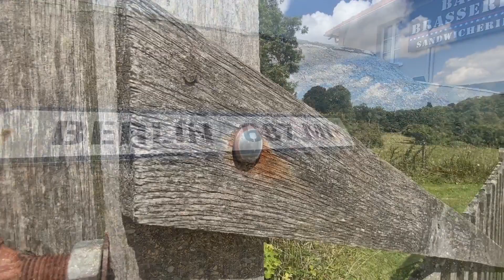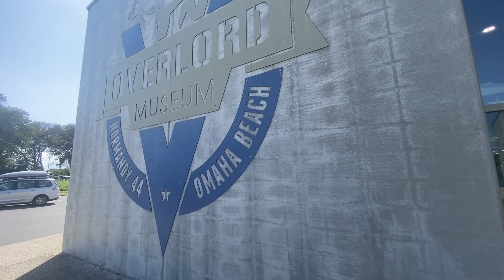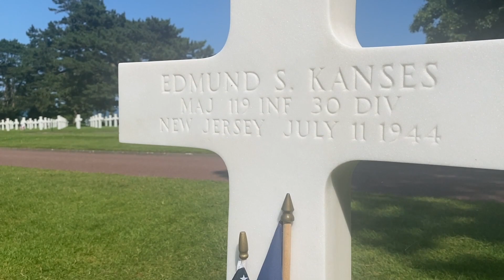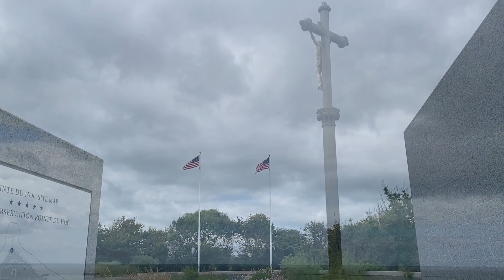Séjour en Normandie !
Vidéo de notre séjour en Normandie avec des paysages magnifiques !
Bonne vidéo !